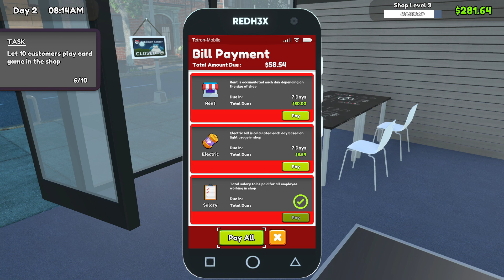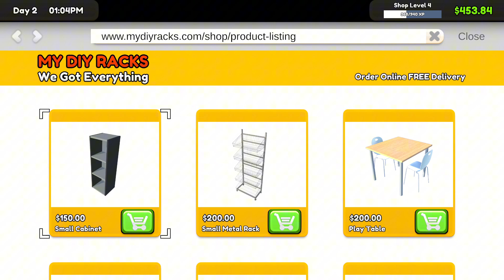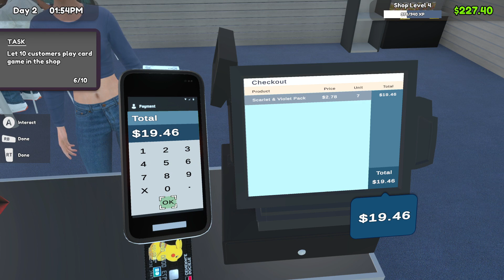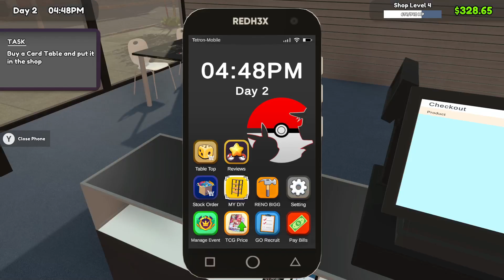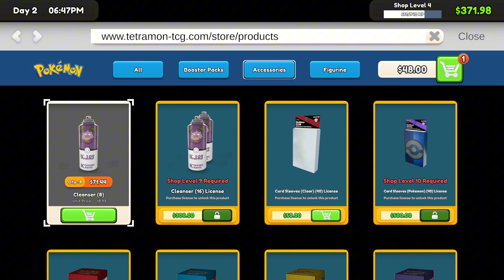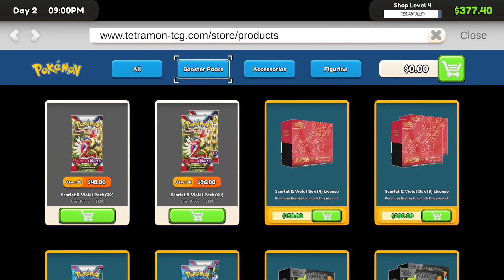TCG Card Shop Simulator Pokemon Edition: Day 2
10/10 love this game